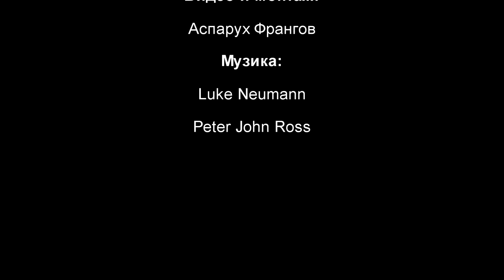Турнир по подводен риболов Шабла 2013 - Spearfishing Tournament Shabla Bulgaria 2013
2013 Spearfishing Tournament - Shabla, Bulgaria, on the Black Sea coast, organized by Marine Club Portus Caria.
Shabla Municipality
Hotel-Restaurant "Delfina", Tyulenovo
Турнир по подводен риболов за купа Шабла 2013, организиран от Морски Клуб "Портус Кариа".
Резултати:
Camera & Editing:
Asparuh Frangov